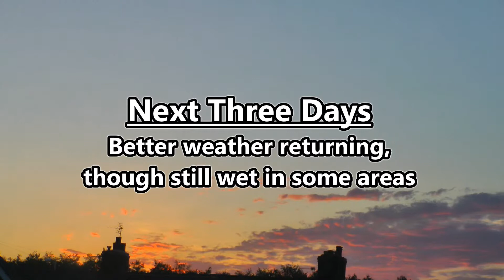UK & Ie. Weather Forecast - Jun 24-26, 2013